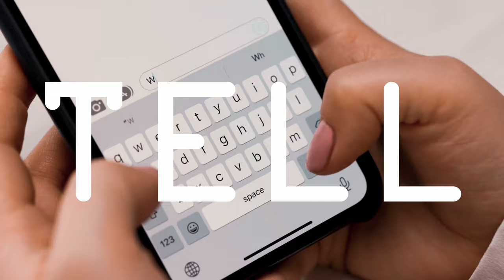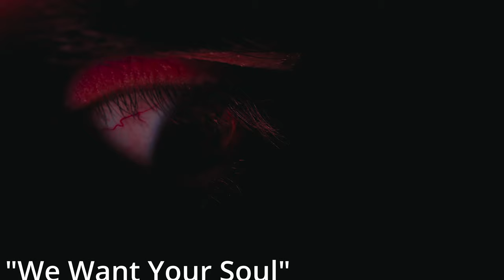"We Want Your Soul" - Adam Freeland - Short Music Video Project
This is the first in a series of short music / Lyric Videos I decided to make as practice for my video editing job.

Song is "We Want Your Soul" By Adam Freeland